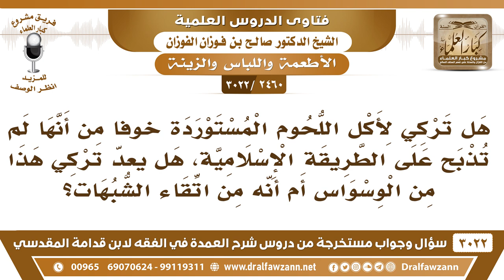[2460 -3022]رجل ترك اللحوم المستوردة خوفا من أنها لم تذبح على الطريقة الإسلامية فهل فعله من الوسواس؟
-"[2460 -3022] السؤال: هل تركي لأكل اللحوم المستوردة خوفاً من أنها لم تذبح على الطريقة الإسلامية هل يعدّ تركي هذا من الوسواس أم أنّه من اتقاء الشبهات؟
الجواب: الجَوَابُ: من اتقاء الشبهات فيها اشتباه هذي، لأنهم ما يذبحون الذبح الشرعي، يذبحونه ذبح جماعي، يذبحونه ذبح جماعي أو يذبحونها بالماء الحار ثم يقطعون رؤوسها بعدما تموت، هذا كلّه يُذكر عنهم، فهي مشتبهة، فكونك تتركها هذا من ترك المتشابه.
للاشتراك في قناة الشيخ صالح الفوزان

للاستفسار والإقتراحات والدعم
رئيس الفريق
لمشروع كبار العلماء